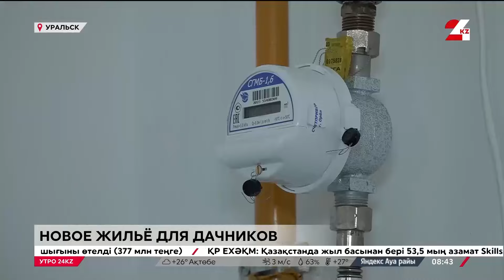Еще 6 дачников, пострадавших от паводка, получили квартиры в Уральске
В Уральске выкупили 264 квартиры для жителей дачных массивов, пострадавших от паводка, сообщает «24KZ».